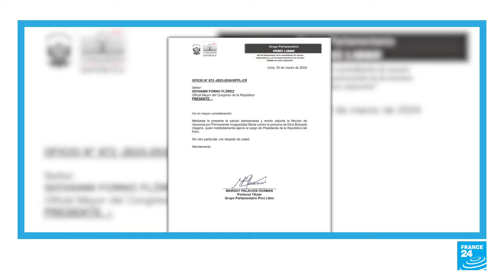Perú: hallazgos iniciales en investigación a Dina Boluarte por escándalo del "Rolexgate"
El Ministerio Público, que realizó el allanamiento en el Palacio Presidencial y la residencia de la presidenta Dina Boluarte, informó que encontró pruebas que sugieren que un reloj de marca Rolex, previamente descrito por la mandataria como una pieza antigua, fue adquirido en 2023, aunque no fue encontrado. La presidenta calificó el hecho  como un procedimiento arbitrario y abusivo por parte de la Fiscalía, que desde el comienzo informó que hacía parte de la investigación abierta por presunto enriquecimiento ilícito.